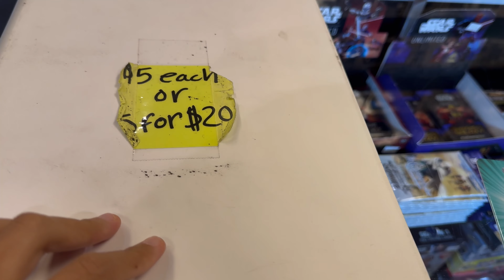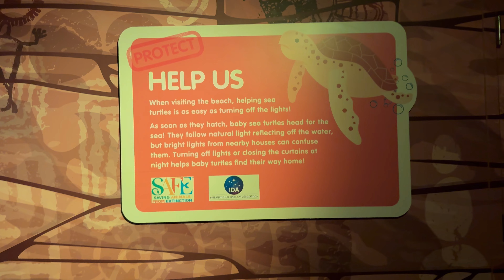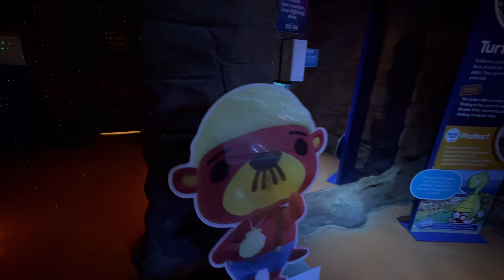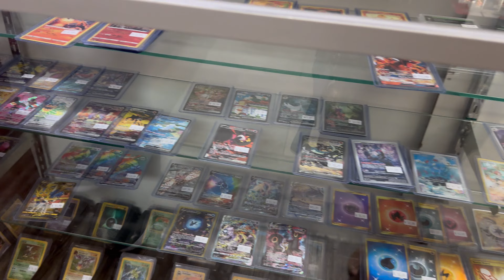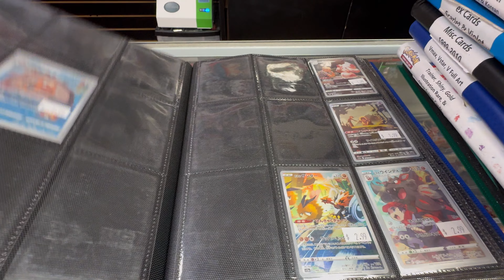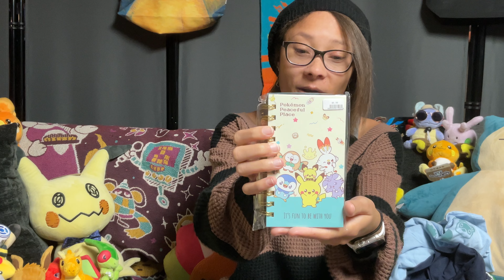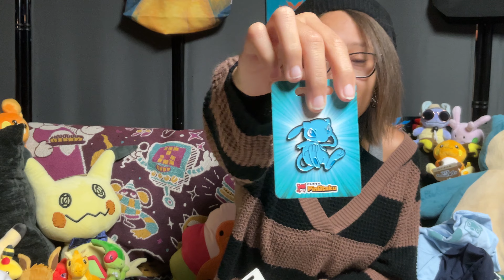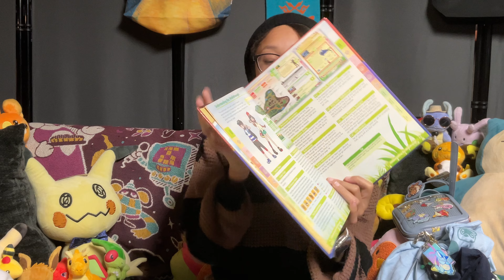Sea Life & Animal Crossing Collab?! The Best Geeky Stores? My Arizona Trip 2024! 🌵🏜️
I had a really good time! Thanks for checking out the video everyone! Phoenix was great! I hope they do another Animal Crossing Collab at Aquariums soon too!

Give me a follow on these social media sites too!